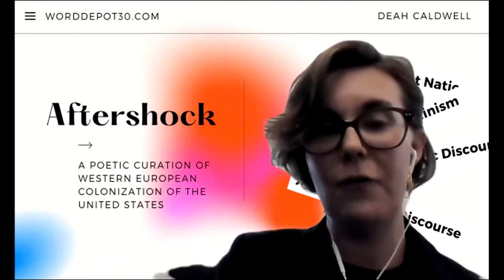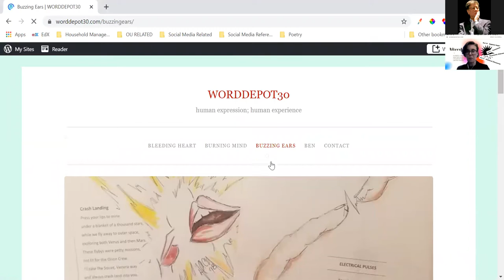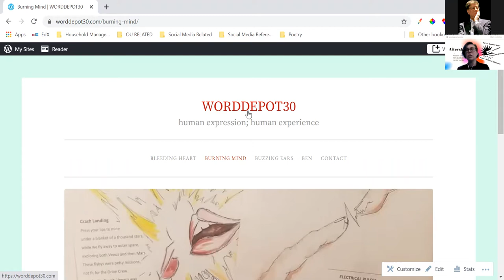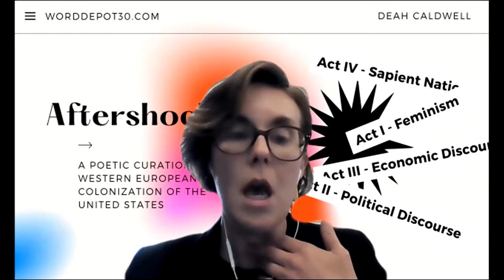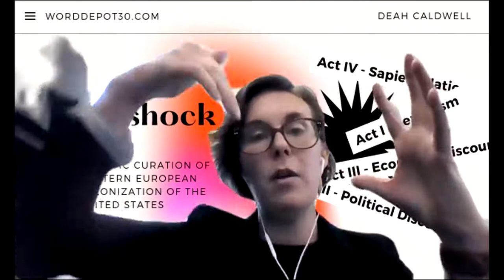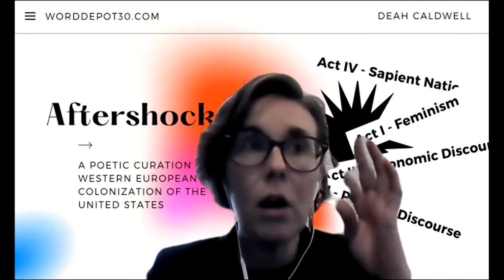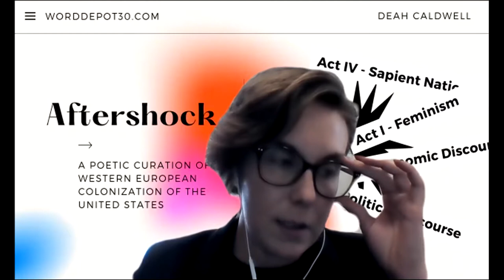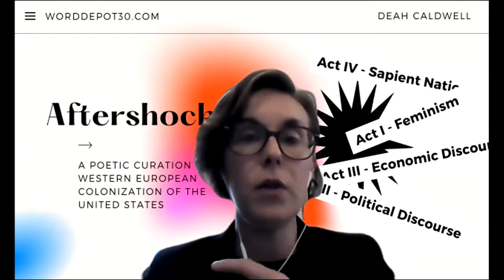Aftershock A Poetic Curation of Western European Colonization in the United State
Aftershock  A Poetic Curation of Western European Colonization in the United States by Deah Cladwell /محاضرة الشاعرة  الامريكية دى كلادويل